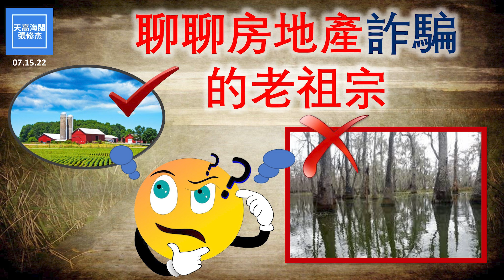聊聊房地產詐騙的老祖宗 | 張修杰天高海闊 20220715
07.15.22【天高海闊】節目綱要：

(00:10) 話題1: 一個房地產騙子的傳奇

(07:53)  話題2: 騙子的哥哥也是傳奇